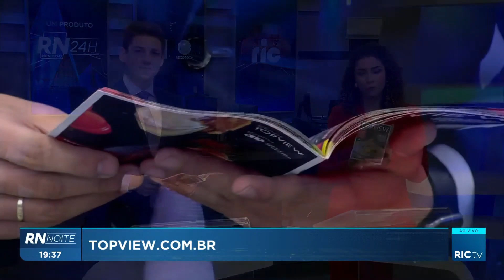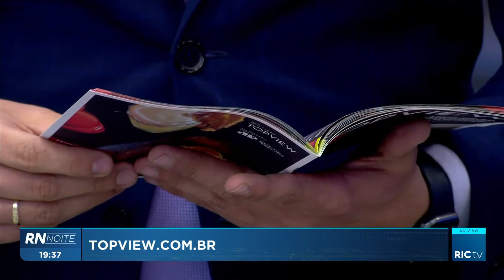Começa o festival gastronômico de Curitiba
Confira todos os detalhes na reportagem!